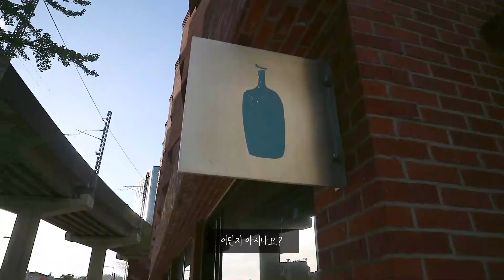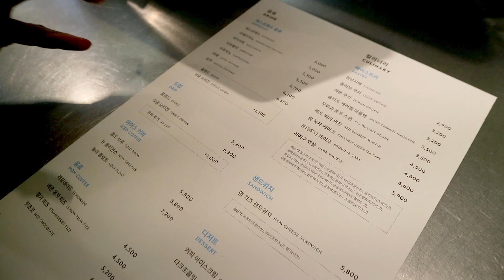시강브이로그 ㅣ Tasty_Cafe Blue Bottle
시선강탈 브이로그
카페 _ 블루보틀 성수점